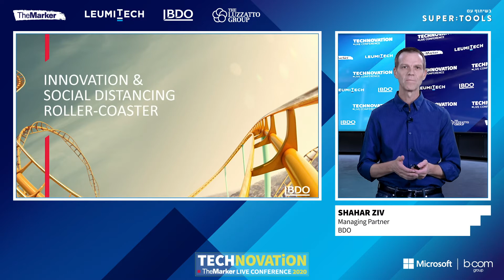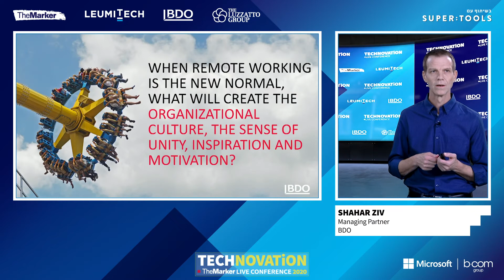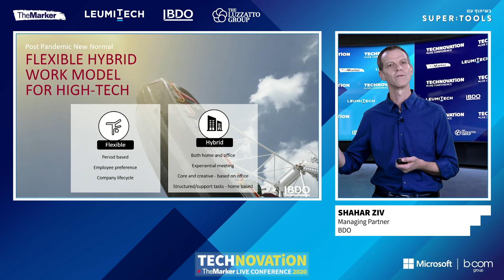שחר זיו - TechNovation 2020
שחר זיו שותף מנהל BDO, אתמול בכנס לייב – TechNovation בשיתוף דה מרקר.

- שחר סקר כיצד ניתן ליצור סביבת עבודה מרחוק שתתמוך ותעודד חדשנות ויצרתיות ועם זאת תשמור על המרחק החברתי
- הציג את מודל החשיבה מחדש שפיתחה BDO ואת האיזון מחדש שמודל זה מביא לארגונים.
- חברות הייטק לא צריכות למהר ולוותר על הנדל"ן. לדבריו "רואים בשוק הפנמה של עבודה מהבית עם מיקוד עודף על נושא החיסכון בערך של הנדל"ן. אך צריך לא להגזים בו: ערך הנדלן מהווה 5%-7% מעלות העבודה".